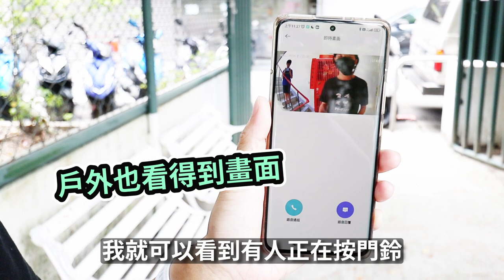小米MADV叮零智慧監控門鈴 - 室內戶外視訊對話